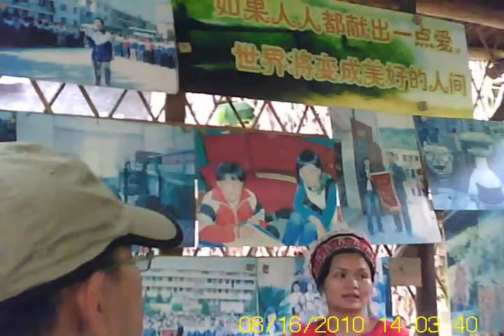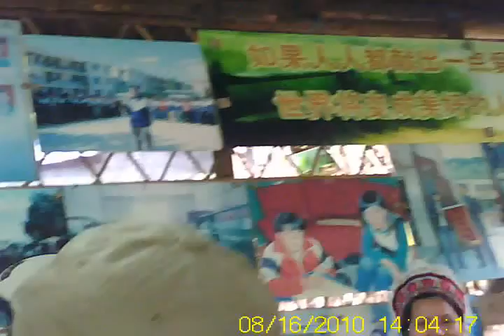3隻娃娃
水雲間接待員搞笑對話！